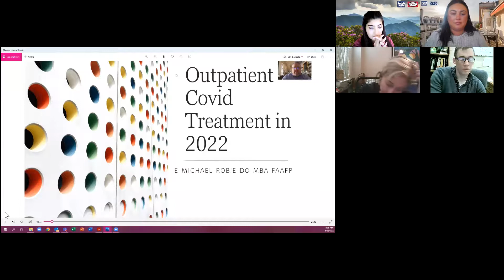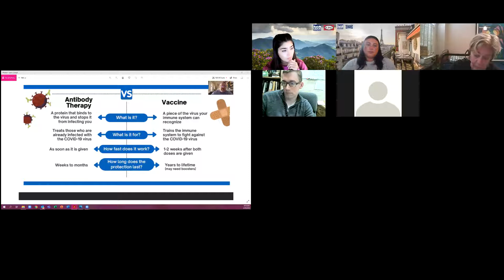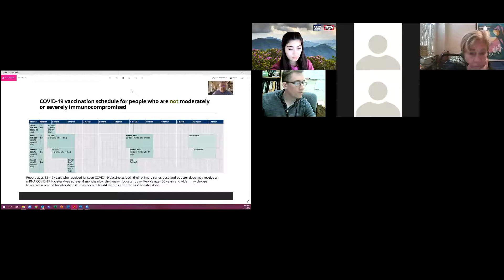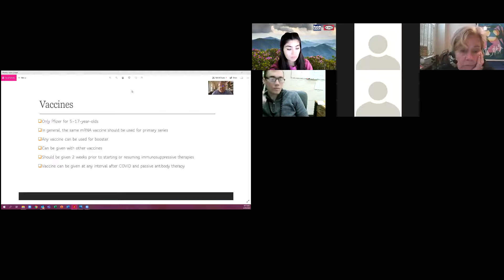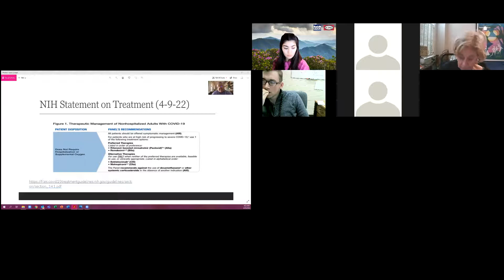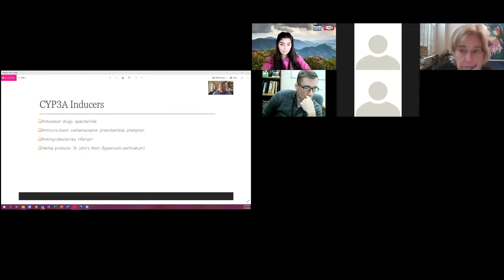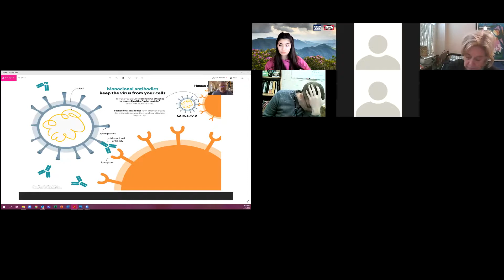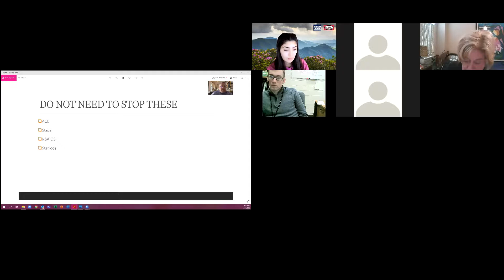Diagnosis/Treatment of CAP in COVID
WVCTSI Project ECHO CLD